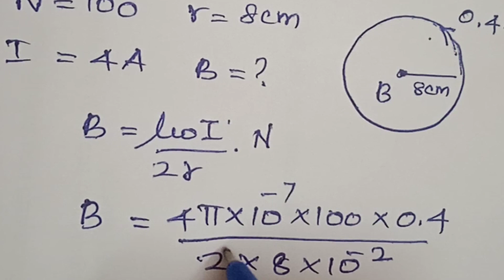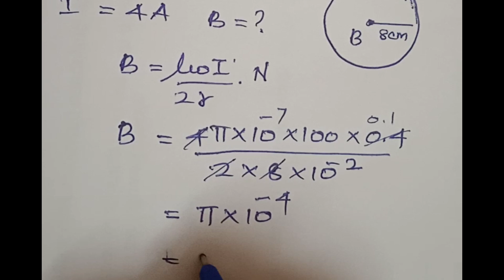4.1 A circular coil of wire consisting of 100 turns, of radius 8.0 cmcarries a current of 0.40 A.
4.1 A circular coil of wire consisting of 100 turns, each of radius 8.0 cm
carries a current of 0.40 A. What is the magnitude of the magnetic field B at the centre of the coil?
STD12 Physics NCERT CBSE chapter 4 MOVING CHARGESAND MAGNETISM Problem 4.1 JEE NEET / Tamil